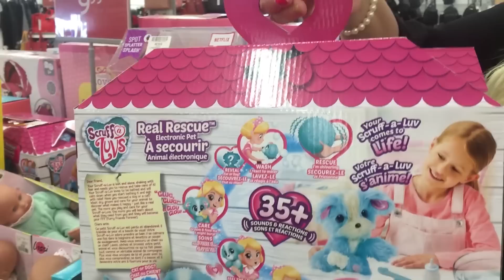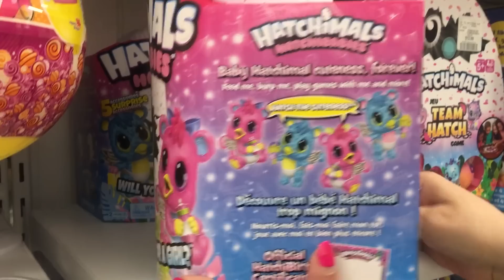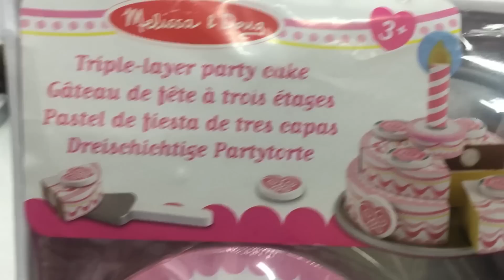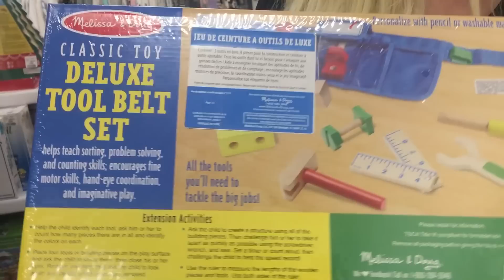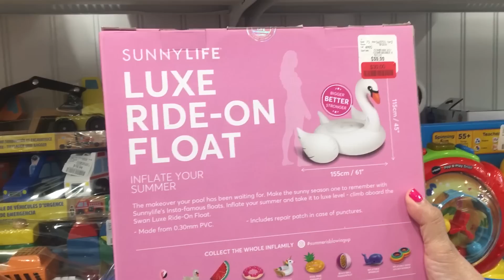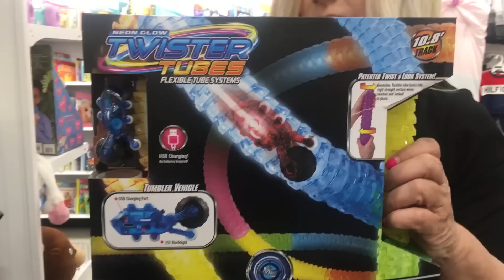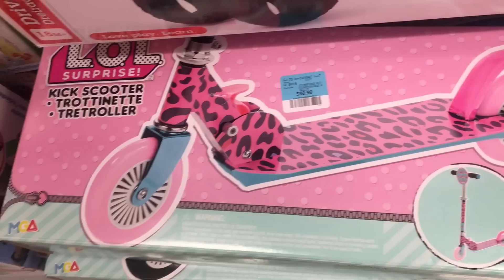Marshall Christmas Shopping toys+dresses 2019!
MARSHALLS Christmas Shopping toys+dresses 2019!

Follow us through marshalls at the toys selection as well as nice dresses
& baby clothes, have a nice Christmas shopping , hope you enjoy the video

Make sure to turn on your notifications so you know every time we  post a new video!